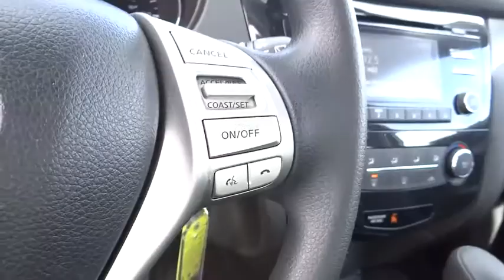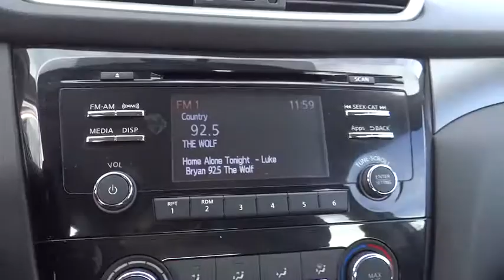2016 Nissan Rogue Centennial CO, Littleton CO, Fort Collins CO, Greeley CO, Cheyenne WY 5973DP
2016 Nissan Rogue

O'Meara Ford
400 W. 104th Ave.

Real gas sipper!!! 31 MPG Hwy* CARFAX 1 owner and buyback guarantee... Just Arrived... This workhorse SL, with its grippy AWD, will handle anything mother nature decides to throw at you... If you've been longing for just the right 2016 Nissan Rogue SL, then stop your search right here. This is a sweet SUV that is guaranteed to keep on chugging along for years and years. You will not be disappointed when you see this SUV* Move quickly!!! Safety equipment includes: ABS, Traction control, Curtain airbags, Passenger Airbag, Stability control...Other features include: Bluetooth, Power locks, Power windows, CVT Transmission, Cruise control...